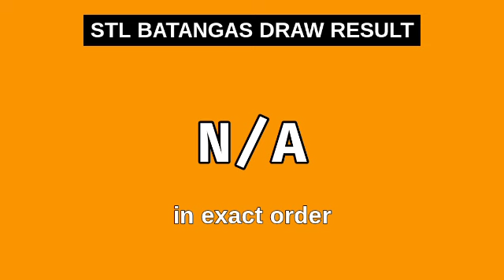3rd draw, STL BATANGAS 8PM result today STL pares March 14, 2024 evening draw result